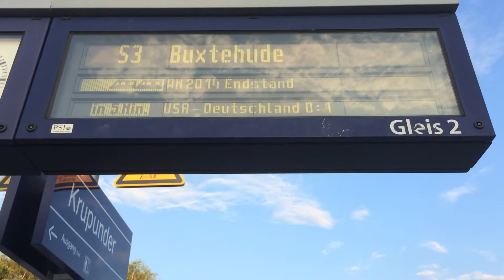Als Müller kam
26. Juni 2014

USA - Deutschland 0:1
Als Müller aus der Tiefe des Raumes kam nach dem Kopfball von Mertesacker, da stand das Herz in der Stille. In der Stille aus der Tiefe des Raumes. Zuerst Mertesacker, dann die Tiefe des Raumes, tiefer als deutsche Vorgärten. Tiefer als Jogi gegen Löw, als Jürgen gegen Klinsi.

Aus der Tiefe des Raumes kam immer nur Günter. Man sagte: hier die Szene in der Wiederholung. Der Ball wie ein Strich, ein sehenswerter tiefer Raum.

In den Gärten grillen sie. Links die amerikanische Fahne. Rechts, ja Rechts neben der Multigarage (von den Simpsons gelernt) die tiefe des Raumes angezündet.

26. Juni 2014